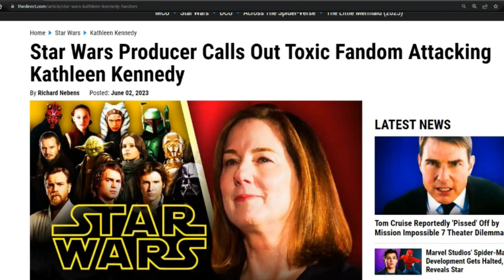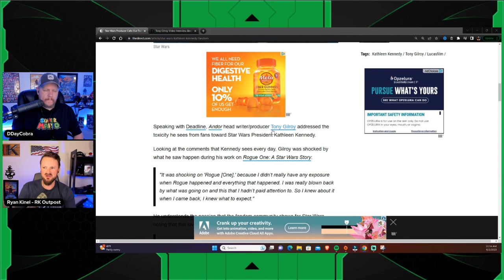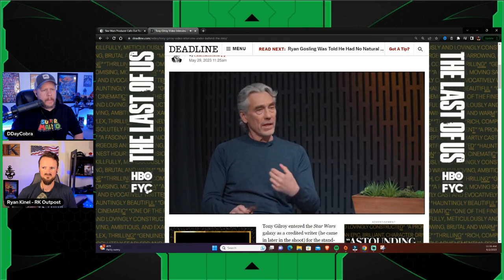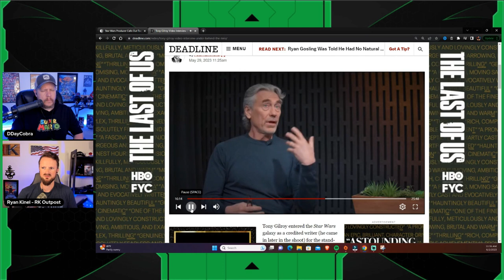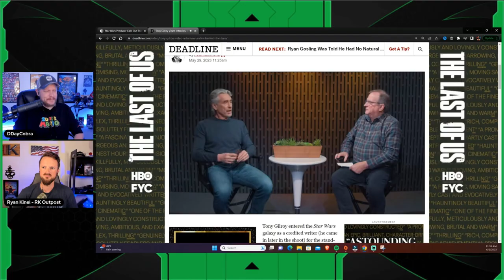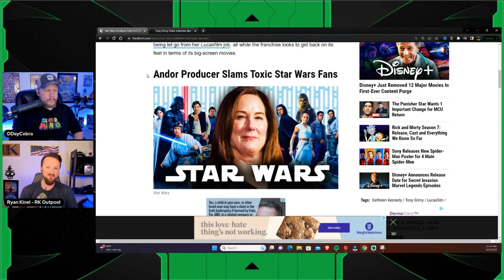Media NEGATIVELY Spins Tony Gilroy Star Wars Interview | Falsely Says He Called Star Wars Fans TOXIC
Jeremy Prime
10057, Pensacola
Florida, USA
32524